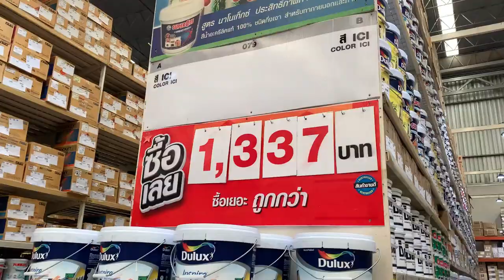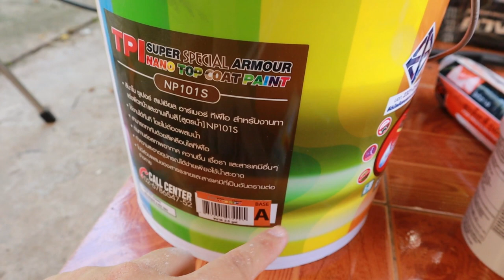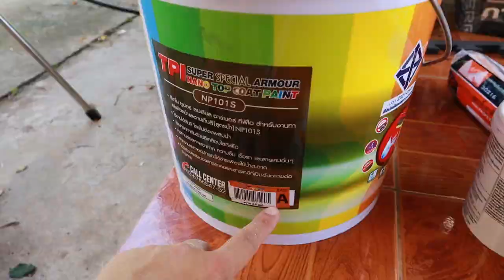ต่อเติมบ้าน Ep35 รีโนเวทบ้าน ทาสีภายนอกใช้อะไรดี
ทาสีภายนอกขั้นตอนไม่ยาก เลือกใช้สีและเครื่องมือให้ถูกช่วยประหยัดเงินและเวลาได้
TPI สีทาผนังภายใน